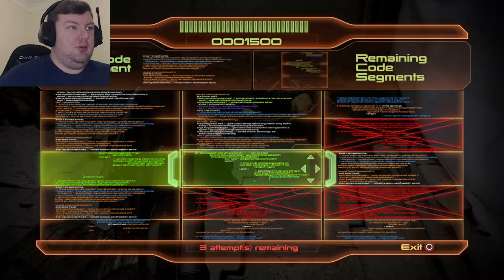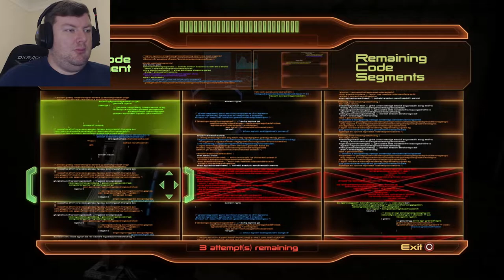Two Loyalties With One Tuchanka - MASS EFFECT 2: LEGENDARY EDITION – PART 15